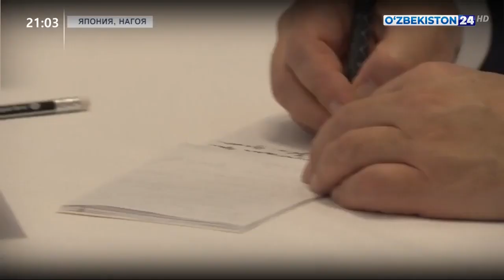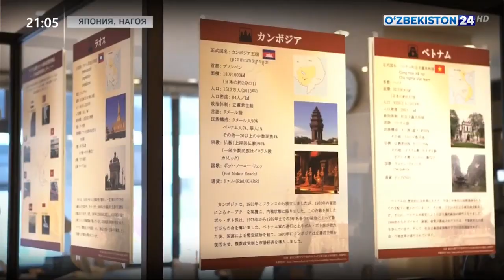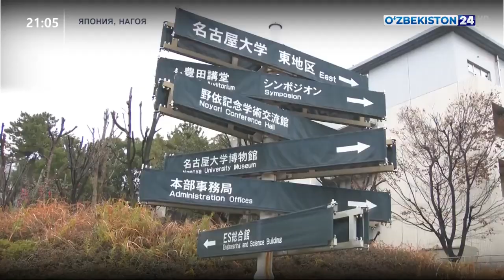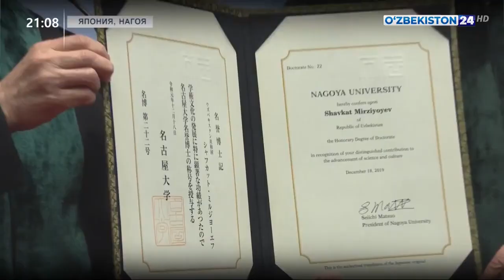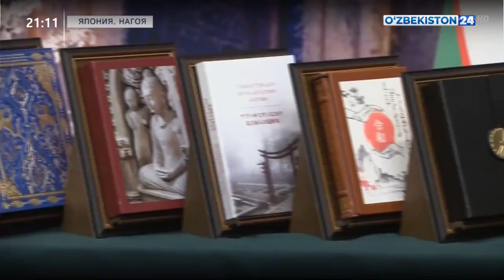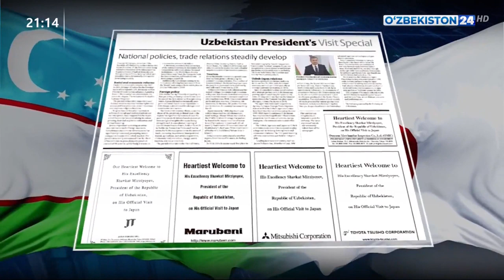Oʻzbekiston Prezidentining Yaponiyaga tashrifi ikkinchi kuni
Oʻzbekiston Respublikasi Prezidenti Shavkat Mirziyoyev Yaponiya Bosh vaziri Shindzo Abening taklifiga binoan 2019-yil 17-dekabr kuni rasmiy tashrif bilan Nagoya shahriga keldi.
Davlatimiz rahbarining Yaponiyaga tashrifi dasturi 18-dekabr kuni tongda Aichi prefekturasi gubernatori Xideki Omura bilan uchrashuvdan boshlandi.